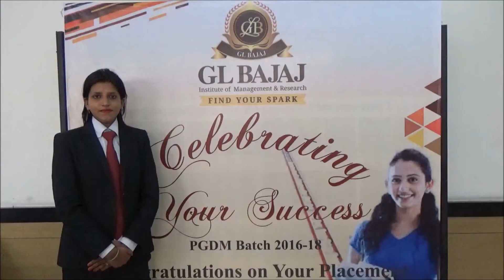Success Story of Sita Kumari PGDM 2016-18 Batch Axis Bank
Classroom to Corporate: Success Story of Sita Kumari
PGDM 2016-18 Batch
Axis Bank

We proudly present the Success Story & journey from "Classroom to Corporate" of Sita Kumari , PGDM 2016-18 Batch. Due to her academic excellence and dynamic personality, she was selected in Axis Bank . and started her career with a boom.

She 'found her spark' at GLBIMR!!

We wish you all the success and we are proud of you Sita Kumari i!!